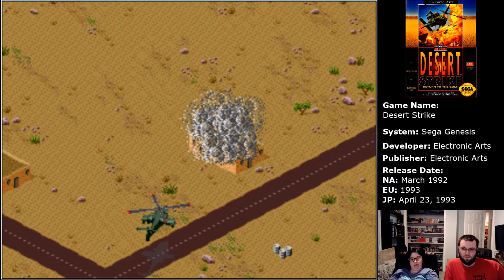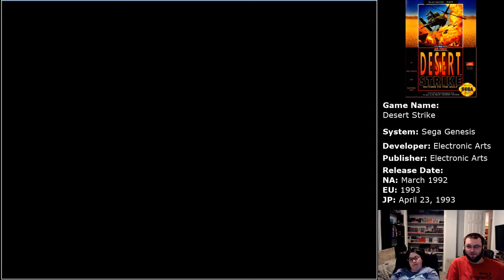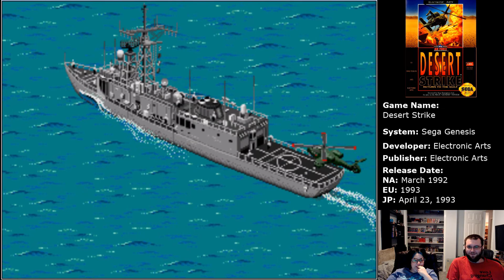Air Superiority (Desert Strike: Return to the Gulf Let's Play #1)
A madman has invaded a Arab country and is setting up his forces. A hero must take to the skies to stop him! First mission is taking out radar stations and destroying planes to establish air superiority.

Emulated using Kega Fusion v3.64